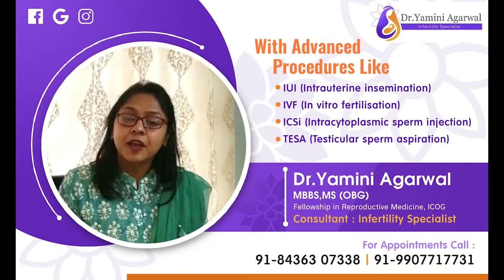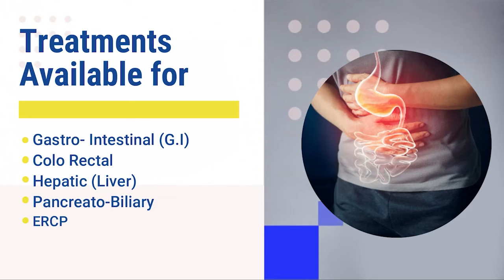Politics has spoiled, not cursed Gorkhas: Gorkhaland Activist Samuha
पोलिटिक्सले गोर्खालाई सपारेको छैन, केवल बिगारेको मात्रै छ: गोर्खाल्याण्ड एक्टिभिस्ट समूह